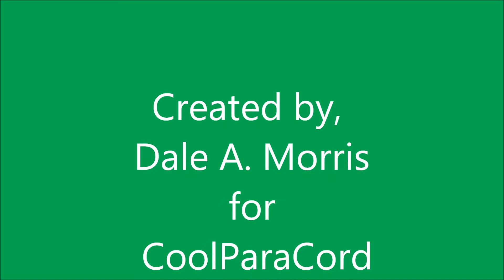Cool Paracord Stuff #7 Paracord bags Slide Show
Cool Paracord Stuff #7 Laptop bags Slide Show